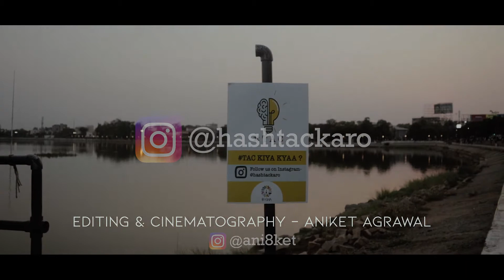TAC LAUNCH EVENT | Mor Raipur | Marine Drive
This the launch event of the TAC Which means "THE AUGUST CARNIVAL" Central India Biggest and only Interschool Non Academic Competition. The Organization is Ibyankentertainment .